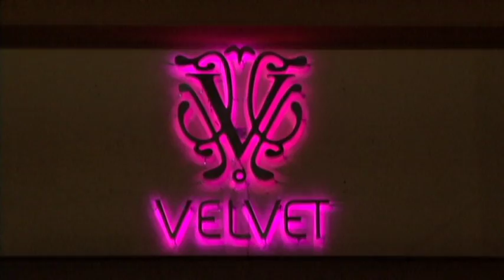DELICIAS VELVET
PARTY FIESTA LOCA EN DELICAS